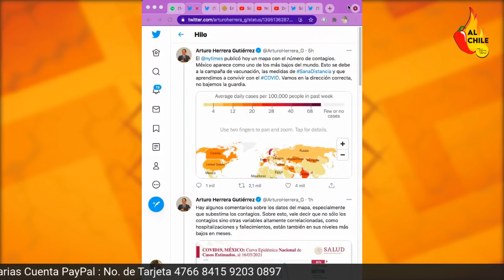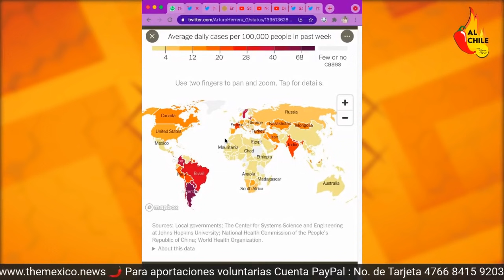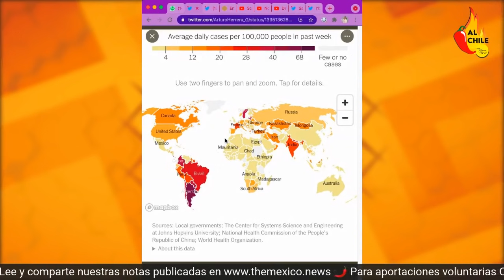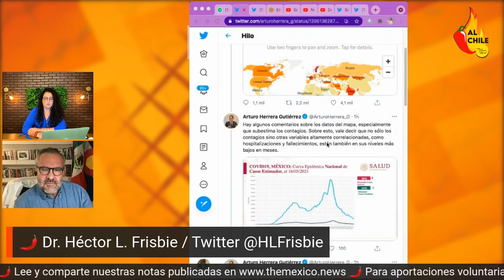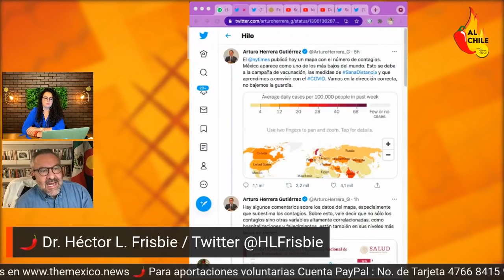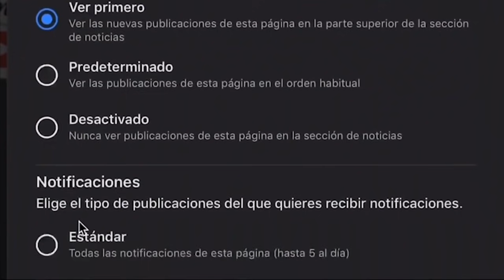Esto NO LO VA a aceptar la oposición ¡ESTAMOS MEJOR QUE ESTADOS UNIDOS!